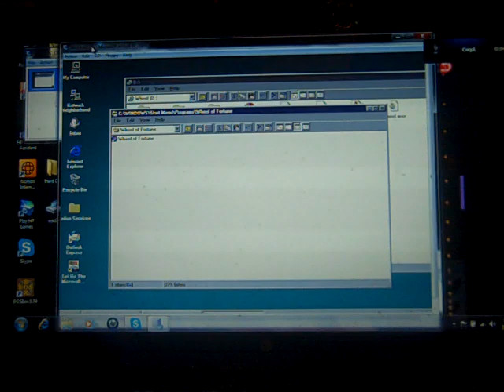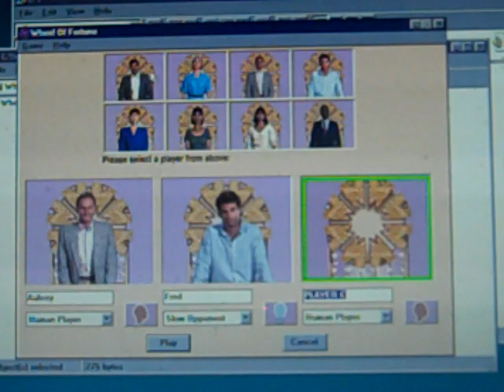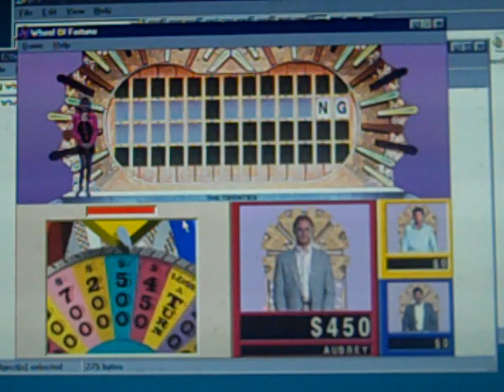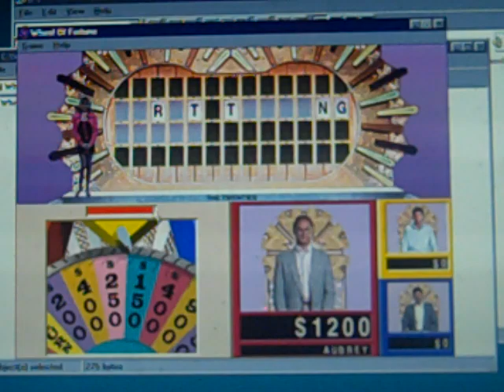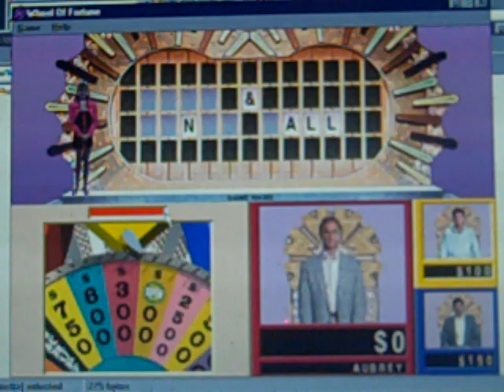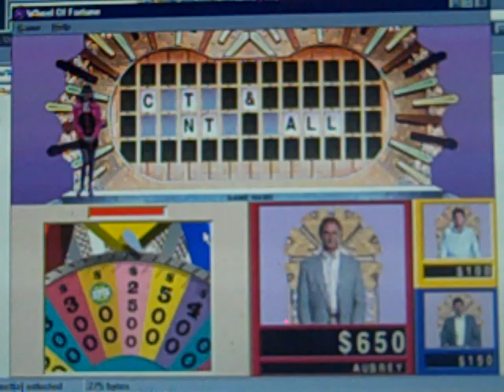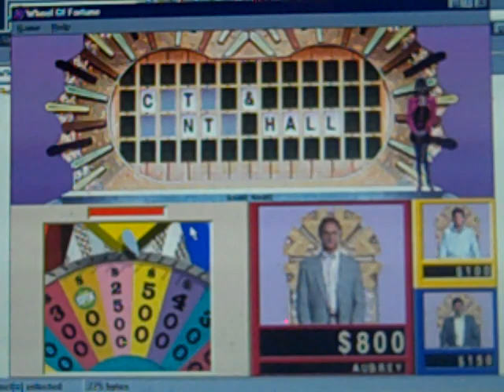Wheel of Fortune 1995 PC ORIGINAL RUN Game #1 (Part 1)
After a successful game of Card Sharks on the DOS for ReadyUnknownFox (dethroning me of my championship), it is now time for my first game of the 1995 PC version of Wheel of Fortune! Now, how did I get this game to work on my laptop? Simple; c3po626 and readyunknownfox helped me install a Virtual PC with Windows 95 so that I could play the game. This game is very similar to the Sega CD version, but you only play for cash in this version; $25,000 is the potential Bonus prize. Anyways, how will I do in this game? Watch to find out, and Part 2 will be up next.

NOTE: I thought this game was from 1994; turns out it's from 1995.